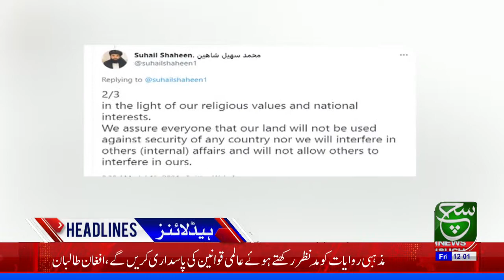Headlines | 12 AM | 16 July 2021